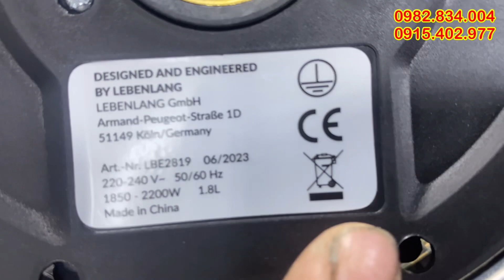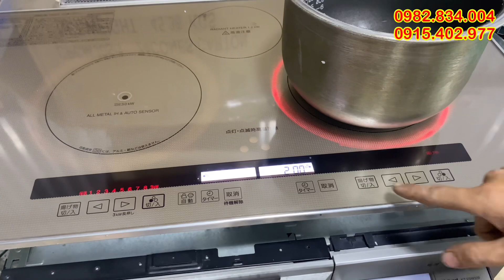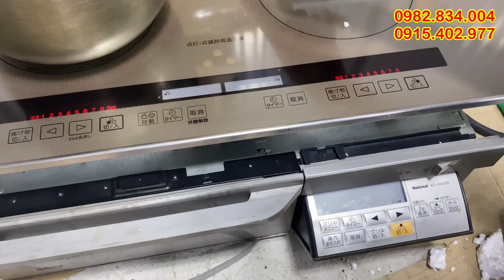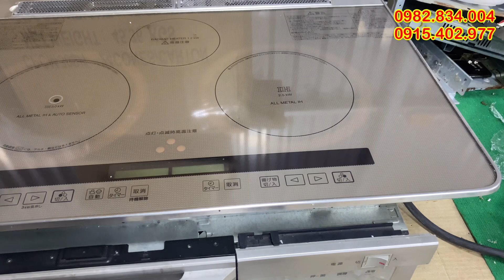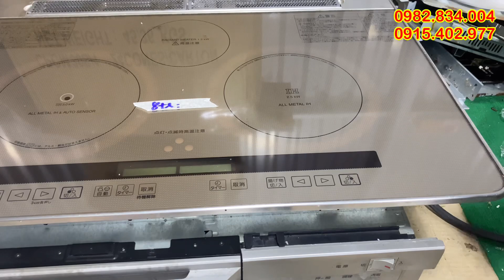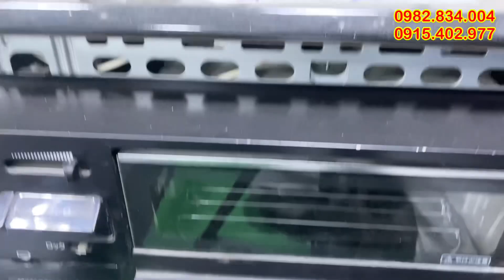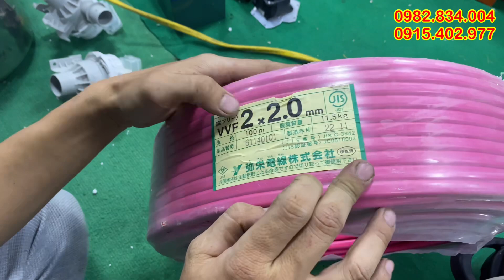hàng nhật bãi, ấm siêu tốc, cây sen, bếp từ âm, dây điện, dàn loa, đồ gia dụng nhật bãi, 0982834004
✔️ bơm tõm
✔️ giày lính
✔️ thắt lưng dù
✔️ đèn pin